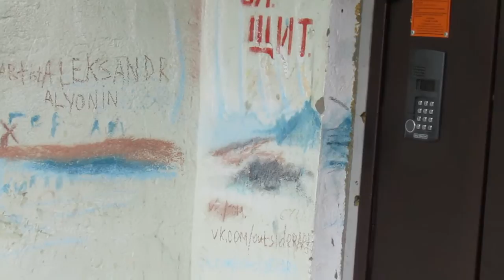СНЯЛ НА НОВУЮ КАМЕРКУ, СКАЧАЙТЕ ПЕРЕВЕРНИТЕ УСКОРЬТЕ МУЗЫКУ НАЛОЖИТЕ ЗАЛЕЙТЕ НА КАНАЛЫ